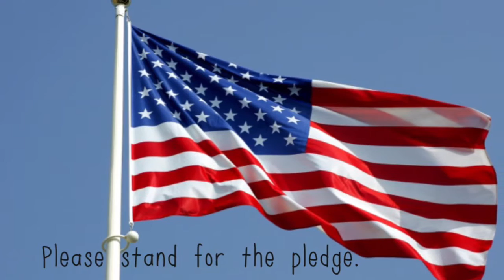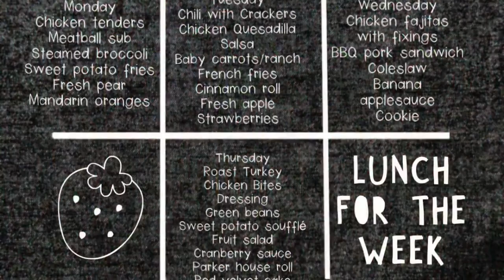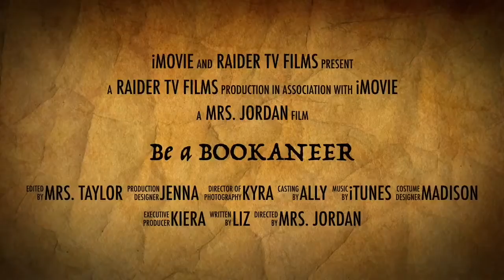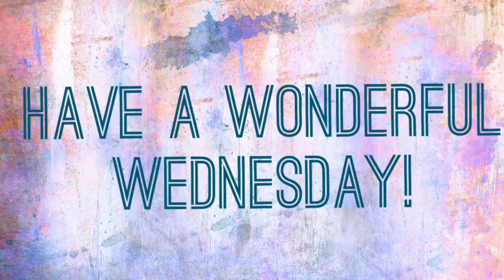Good day NMS 11-9-16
This music, "Don't worry, be happy" by Bobby McFerrin  is not my original work.